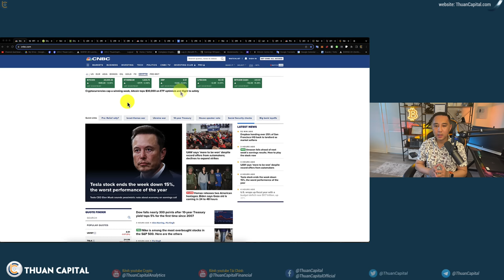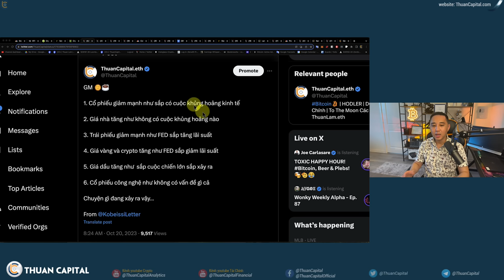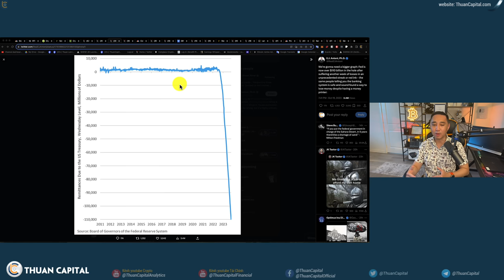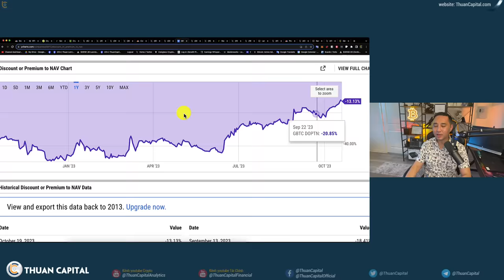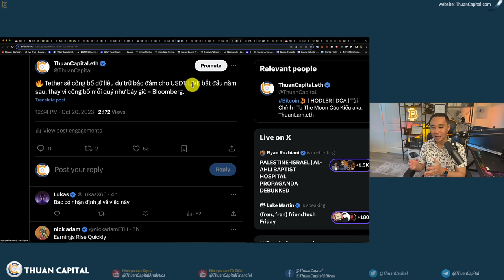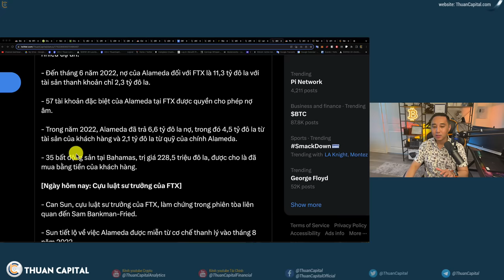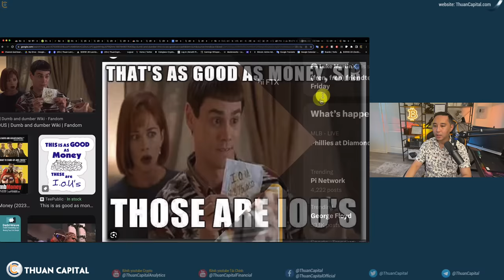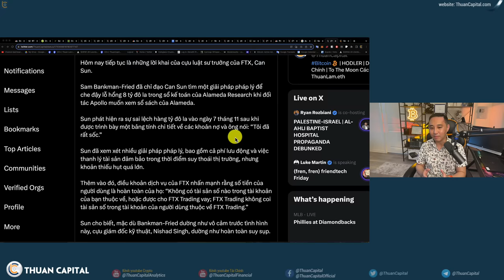1731 - Tất Cả Đã Loạn... Tích Luỹ BTC!!! | FTX UPDATES: SBF Vô Cảm Nhưng Nishad hoàn toàn suy sụp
⏱️ TIMESTAMPS
00:00 - Chứng khoán Hoa Kỳ tiếp tục giảm, Hợp đồng dầu $89, Vàng tiến tới $2000, BTC tiến tới $30K. Solana tăng 23.7%
03:17 - Chuyện gì đang xảy ra? Cổ phiếu giảm mạnh, Giá nhà tăng...
05:57 - Fed đang âm 110 tỷ đô 👀
09:15 - BTC vs Vàng vs Stock (SP500) từ đầu năm tới giờ.
12:30 - Coinbase "tự tin" là quỹ ETF Bitcoin sẽ được phê duyệt sau khi SEC thất bại tại tòa án
13:35 - Tỷ giá giao dịch GBTC của Grayscale so với giá BTC thực đang -10,8%, nhưng đăng rút ngắn lại
16:16 - SEC và Ripple sẽ chờ quyết định cuối cùng từ toà án và có thể phải mất vài tháng, nghĩa là SEC, cho dù có muốn, cũng không thể kháng cáo.
18:29 - Tether sẽ công bố dữ liệu dự trữ bảo đảm cho USDT LIVE
20:35 - Binance đã hợp tác với đối tác thanh toán mới tại Châu Âu
21:54 - Phiên Toà FTX, Sam Bankman-Fried UPDATES
34:15 - Ưu đãi dành riêng cho cộng đồng ThuanCapital